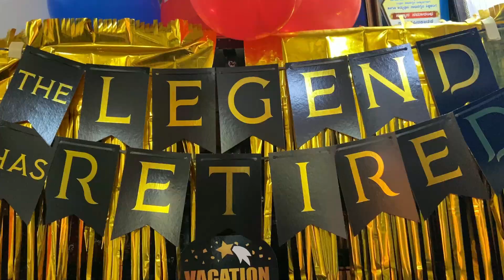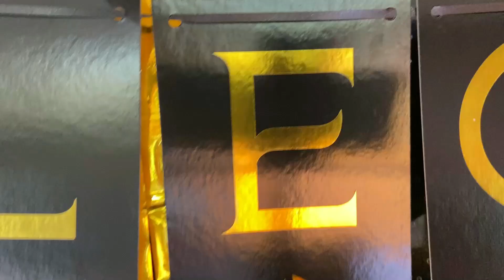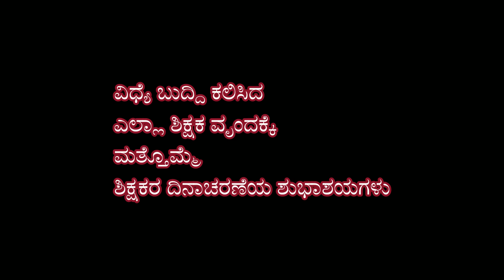TEACHERS DAY || ಶಿಕ್ಷಕರ ದಿನಾಚರಣೆ ಶುಭಾಶಯಗಳು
ಶಿಕ್ಷಕರ ದಿನಾಚರಣೆಯ ಶುಭಾಶಯಗಳು. ನನ್ನ ತಂದೆಯವರು ದಿನಾಂಕ 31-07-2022 ರಂದು ತಮ್ಮ ವೃತ್ತಿಯಿಂದ ನಿವೃತ್ತಿಯನ್ನು ಪಡೆದು ..ತಮ್ಮ ಜೀವನದ ಹೊಸ ಅಧ್ಯಾಯವನ್ನು ಪ್ರಾಂಭಿಸಿದ್ದಾರೆ. ಅವರು ನಮಗಾಗಿ ಮತ್ತು ಸಮಾಜಕ್ಕೆ ಸಲ್ಲಿಸಿದ ಸೇವೆಗೆ ನಮ್ಮ ಕುಟುಂಬದವರು ಸೇರಿ ಅವರಿಗೆ ಸಣ್ಣ ಸಮಾರಂಭ.

FILM   :-  VISHNUSENA
SONG :-  History Gottha
SINGER :-S P Balasubramanyam,chorus